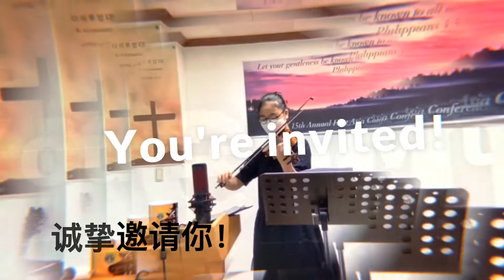EACON 2021 Ad #1 (Chinese)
这个月底您要做什么?我有个提议。您可以通过Zoom在线参加东亚会议15周年纪念活动!请将此视为对您的正式邀请，让我们与韩国和其他亚洲国家的xintu们一起庆祝十五年来shen的信实。

我们邀请了在过往的大会中曾经分享过的mushi们，在7月28日- 8月1日分享他们从shen心意中所得的意念。我们今年的主题是腓立比书4章5节:“当叫众人知道你们谦让的心。主已经近了。”主已经近了。

不要让时间和距离阻碍我们领受这五天的祝福。您可以与来自世界各地的弟兄姐妹连结，在心灵和真理里中jingbai主。

主已经近了!

恩使jianghui
韩国首尔